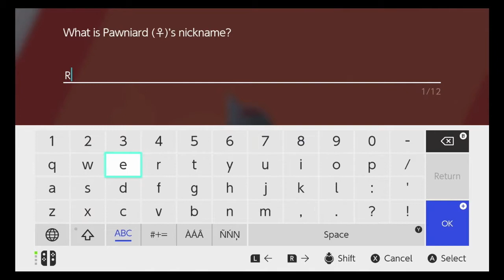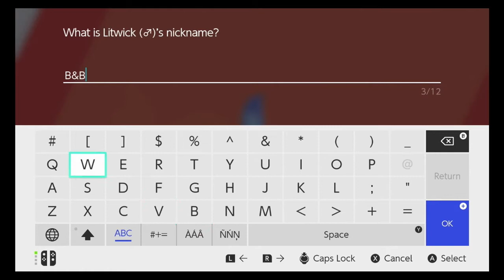Shield Nuzlocke | #12 | Full Length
Pokemon sword and shield Nuzlocke! A nuzlocke is a set of self imposed rules to make the game more challenging, see below for full ruleset. I also do VGC content from time to time and will be closing out this nuzlocke by trying the final team in online competitive! Plenty of mistakes will be made.

RULES:
1. If a pokemon faints, it is released
2. Can only catch the first pokemon encountered in each area.
3. If I encounter a pokemon I have already caught, it doesn't count as my encounter for the area
4. No items in battle
5. Play on set mode
6. No leveling past the next gym leader's highest level pokemon
7. No legendaries
8. If I encounter a "very strong looking" pokemon in the wild area the encounter doesn't count (Come at me)